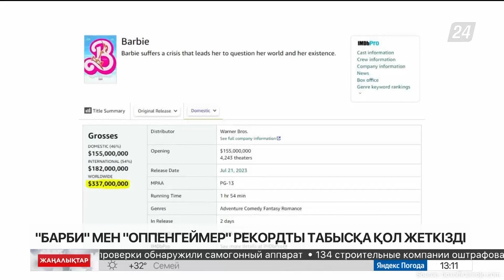«Барби» мен «Оппенгеймер» рекордты табысқа қол жеткізді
Грета Гервигтің «Барби» комедиясы АҚШ-та 2 аптаның ішінде 93 миллион доллар тапты.